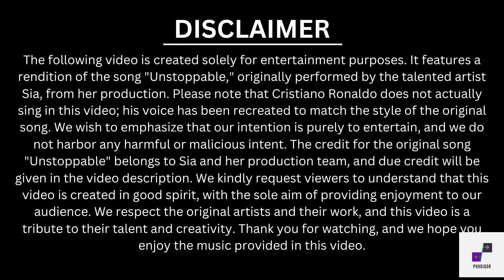Unstoppable - Sia: I Couldn't Stop Laughing When I Heard Cristiano Ronaldo's Attempt At Singing!!!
“unstoppable" by sia. 1 hour loop of "unstoppable" by sia.
stream unstoppable sia : .. lucy - unstoppable sia [mv]. unstoppable today i'm unstoppable today. unstoppable today i'm unstoppable today.

Lucy - unstoppable sia [mv].

1 hour loop of "unstoppable" by sia.

1 hour loop of "unstoppable" by sia.

“unstoppable" by sia.

1 hour loop of "unstoppable" by sia.

Credits:

Song Title: Unstoppable
Artist: Sia

Songwriters:
Sia Furler
Christopher Braide

Producers:
Greg Kurstin
Jake Sinclair

Album: This Is Acting